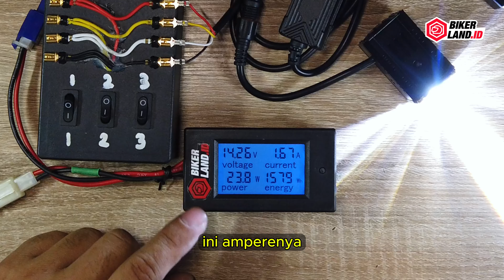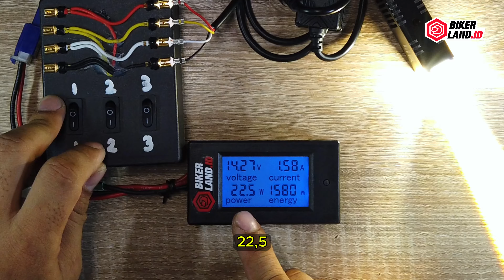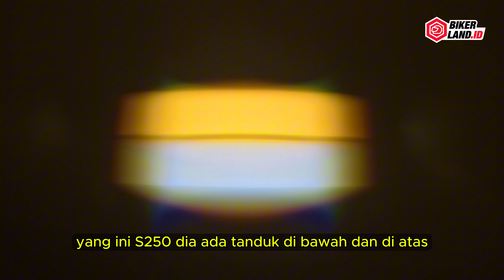Lampu LED Orios S250 vs SL250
Review dan perbandingan lampu Orios S250 dan SL250 dengan daya 50 watt.